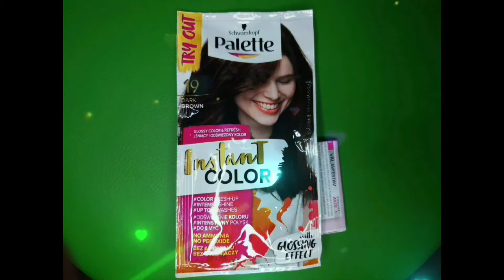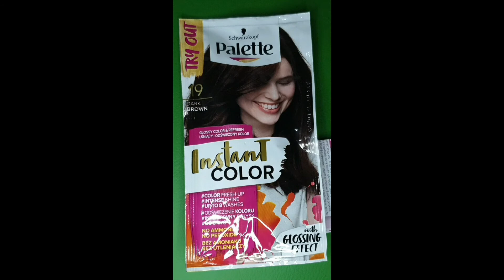PALETTE INSTANT COLOR|CHANGE your hair color|NO AMMONIA|NO STRESS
Are you bored of your hair color?But still don't want to change your color?I know!We often want a drastic change of hair color, but at the same time we are afraid to do that.With Instant Color you can change your hair color and after a few washes return to the original color, this way you can see if that color suits you.Or if you are dyed and just want to refresh your hair color you can do it with Instant Color right at home.I hope I gave you a good idea to try!kisses 😘
Products used :
°Schwarzkopf Palette Instant Color no.19 Dark Brown
°Syoss Keratin Heat
°Syoss Absolute Oil Beauty Elixir
°Kallos Serical Crema al Latte

✔ PLEASE LET ME KNOW IF YOU HAVE ANY COMMENTS OR SUGGESTIONS❗